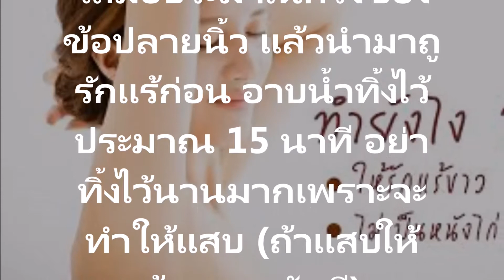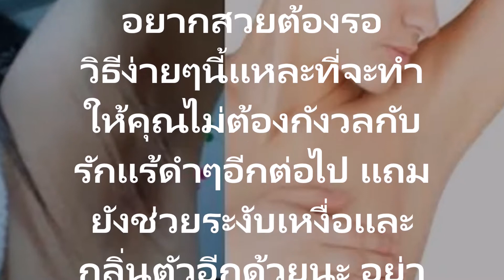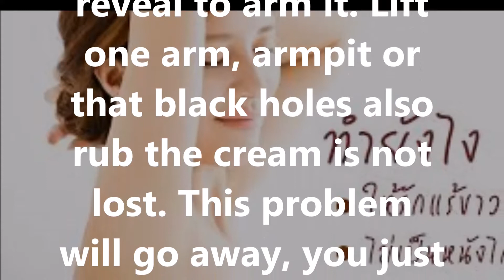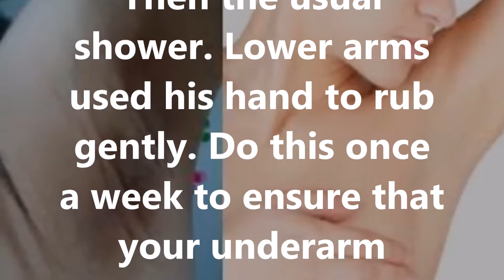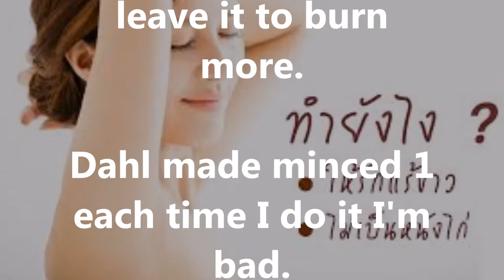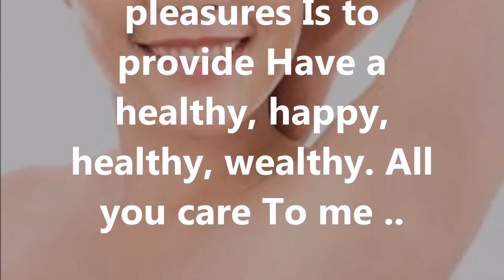Do not miss any Reveals how to make simple, white arms of the United crept closer.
Many people suffer armpit black indelible dare not reveal to arm it. Lift one arm, armpit or that black holes also rub the cream is not lost. This problem will go away, you just have to "toothpaste".

Use toothpaste that I am close to you to help us armpit white. By toothpaste white meat Stressing that white meat Squeeze the hand, about half of the fingertip. Then rub armpits before Bath for about 15 minutes, do not leave it too long because it will cause burning. (If harsh wash off immediately).

Then the usual shower. Lower arms used his hand to rub gently. Do this once a week to ensure that your underarm whitening. ORA's certainly slick steps.

Step 1: Prepare the toothpaste here. Any darn taste anything.

Step 2 squeezing toothpaste around. As seen in the picture is not very bright.

Step 3: Apply Now let me hand it back to the pits. Do not apply very thick

Step 4: Leave on for 10-15 minutes then wash off or burn it.

Warning Do not leave it to burn more.

Dahl made minced 1 each time I do it I'm bad.

It continued to slowly white.

Do not rush me

I wanted to wait

How simple it is that you will not have to worry about armpit black anymore. It also helps to sweat and body odor, too, do not wait to do it here ... !!

Because of the great pleasures Is to provide Have a healthy, happy, healthy, wealthy. All you care To me ..

Do not forget! If you like, please press like. To cheer Give us that.. Thanks ..

Thanks Source: kaijeaw.